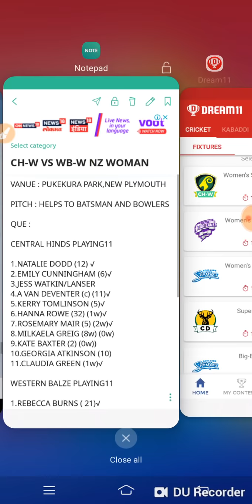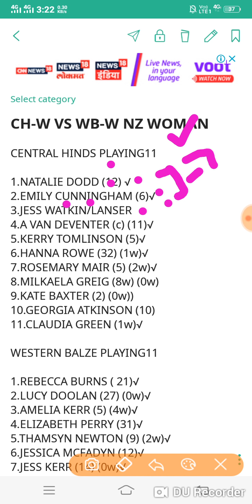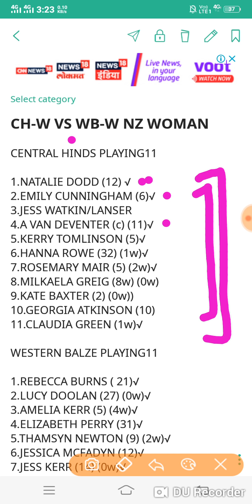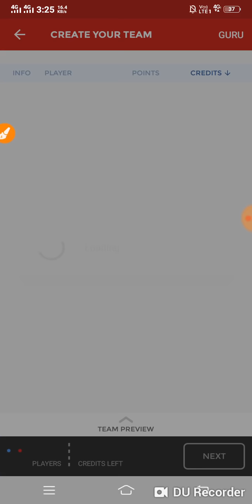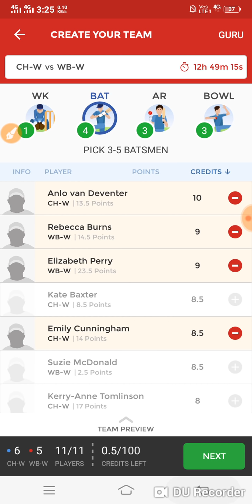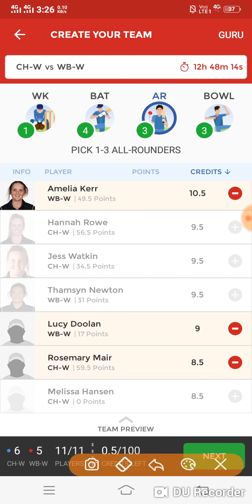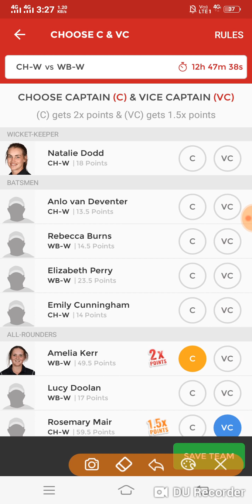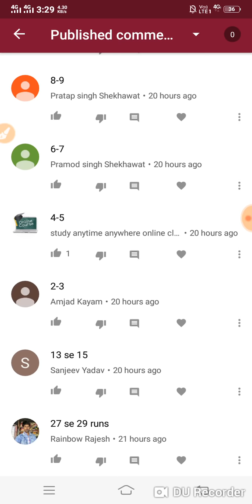CH-W VS WB-W 8TH T20 DREAM11 TEAM PLAYING11 NEWS TEAM PREDICTION (PLZ SUBSCRIBE NOW)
Refer Code 👉faisal11 ( For 100 Rs Bonus)

                 ( Minimum - ₹50/- )

Use refer code - Js5WXMzv@

to get ₹100 signup bonus to play.

Think you can challenge me on Dream11? Tap

Dream11 fantasy sport guruji sure guruji team11 prediction fantasy tadka fantasy cricket guru win guruji akash vani cricket news sport tak prediction guruji sure11 dream11 grand league teams playing11